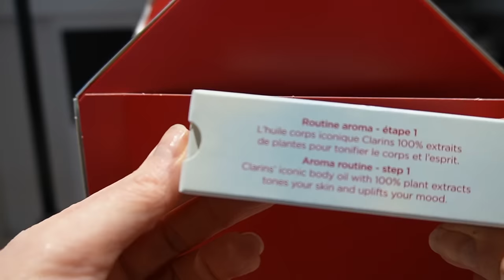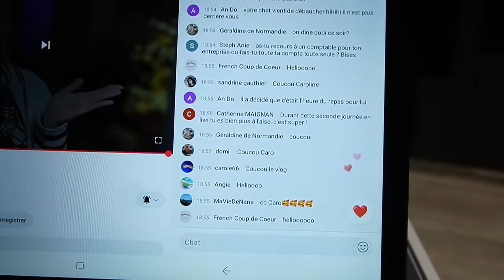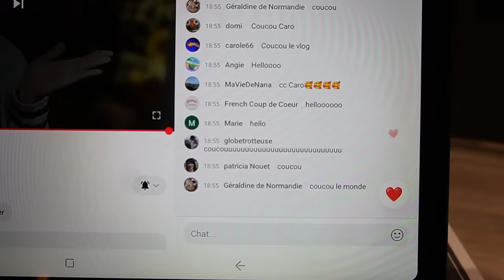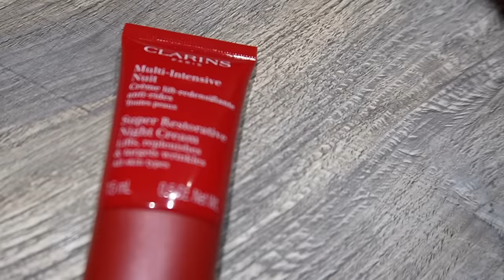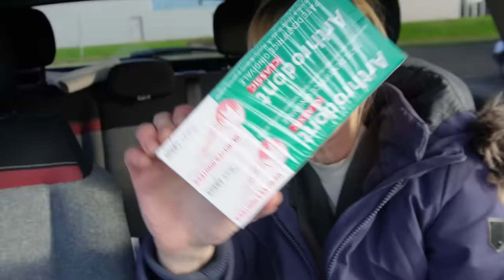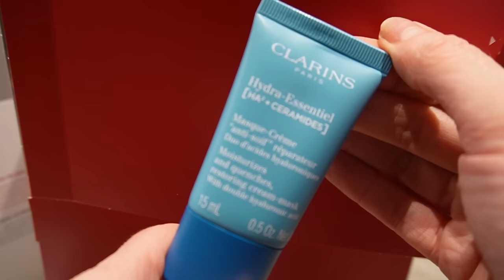Je n'ai pas pu résister...Découvrez mes derniers achats !